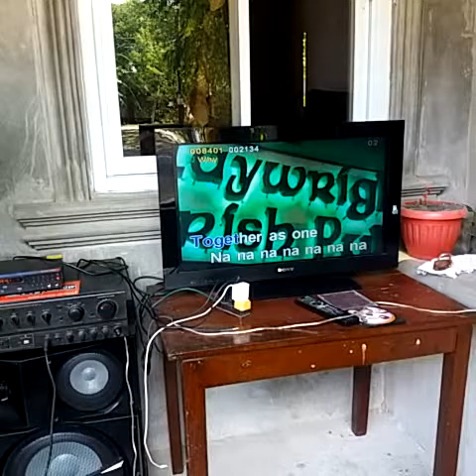abonagan scandal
galing grabe